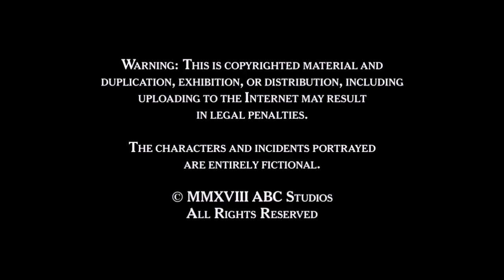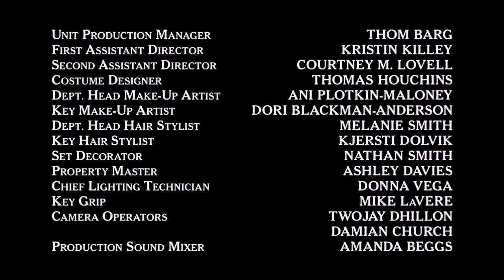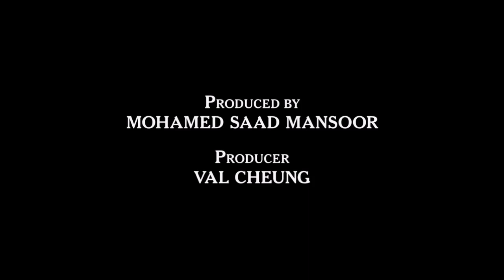Grey's Anatomy B Team - All 6 Webisodes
All rights to ABC and Grey's Anatomy